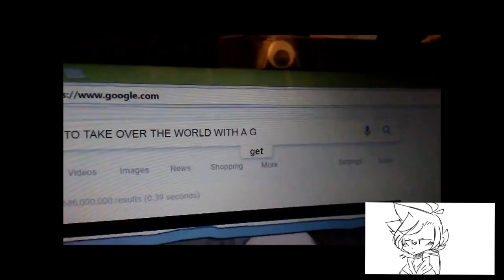Eddsworld in a nutshell 2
Remember

God lays in you~~

Btw the first two parts was actually an "introduction" that's what I heard from her 0-0
Any ways in the 3rd part of this they might have more content

Pictures by - well, what? I don't have to tell you-

I suffer from school.